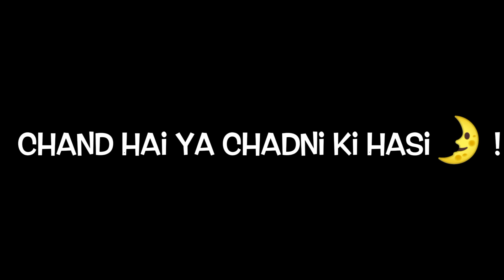Eid Ka Chand🌛|Bakri Eid Status|Bakrid Status|Islamic Status|Eid Ul-Ada Status|Poetry Flock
Video Level:-Poetry Flock
Owner&Host | Voice & Editing|
Lyrics Writer: -Poetry Flock
Content Cover:-
1) Poetry flock Shayari
2) Bakri Eid Status
3) Bakra Eid Shayari Status
4) Ramdan Shayari status
5) Shayari
6) Bakra Eid Status
7) Bakra Ka Status
8) Tiktok shayari
9) New shayari
10) Best Shayari
11) Attitude Shayari
12) Gangster shayari
13) shayari for boys
14) Shayari for Whatsapp Status
15) single boys status
16) Lengend Shayari status
17) fake friend shayari status
18) mood off status
19) blackscreen status
20) killer joker whatsapp status
21) all best shayari
22) top shayari status
23) 30 Seconds shayari whatsapp status
24) girls Attitude Whatsapp status
25 ) Ramzan Coming soon Shayari
26) urdu poetry
27) Hindi poetry
28) Islamic poetry
29) Aukat status
30) Aukaat Shayari status
31)high level Attitude Whatsapp status
32)matlabi status
*Notice:- Copyright Disclaimer Under Section 107 of the Copyright Act 1976, allowence is made for "fair use" for purposes such as criticism, comments, news reporting, teaching, scholarship, and research."fair use" is a use permitted by copyright statute that might otherwise be infringing. Non-profit, educational or personal use.